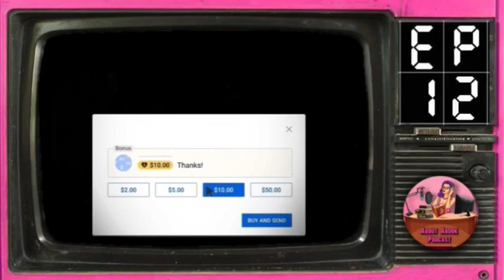Ep.12 ฯ…เก็บเกี่ยว…ฯ : Stand Alone ลำดับที่ 7 ปี 1996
จากผู้เขียนซีรีส์ชุดหมอมอร่าและนักสืบเจน

เพลย์ลิสท์ของ : ถึงฤดูเก็บเกี่ยวอวัยวะ